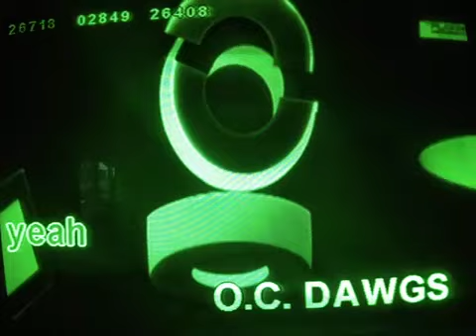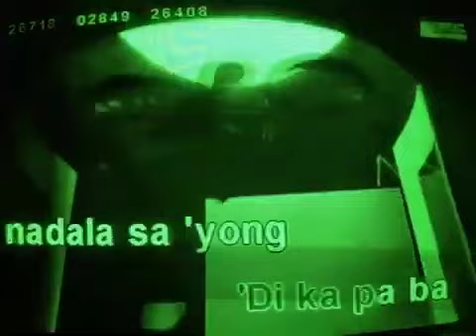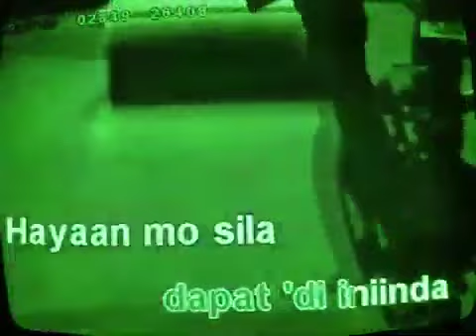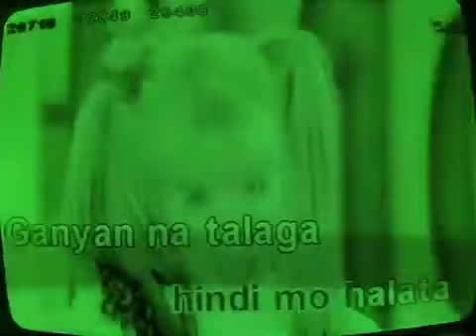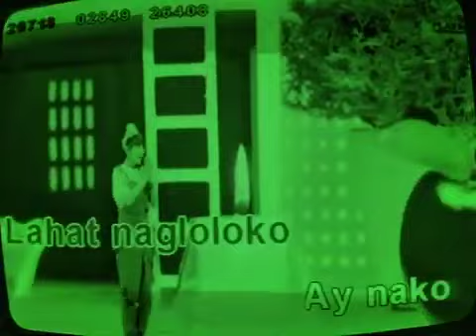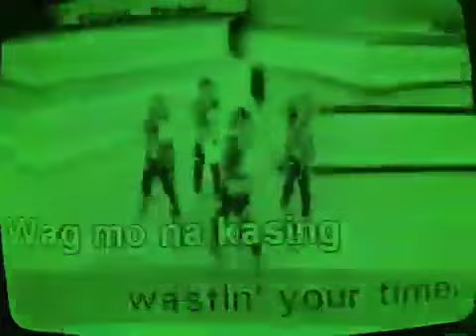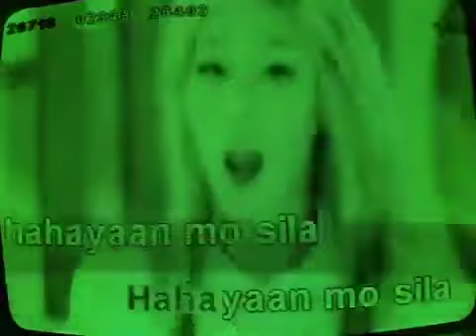Hayaan Mo Sila - (Karaoke)